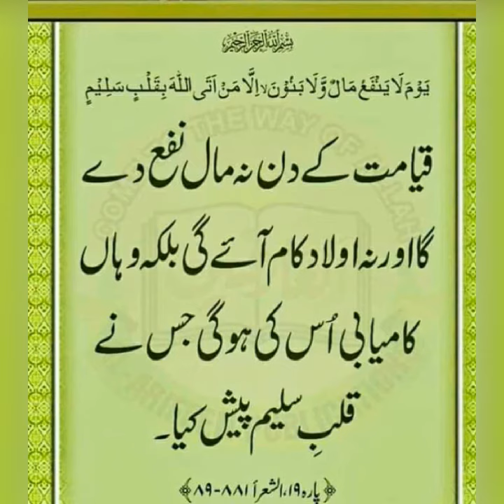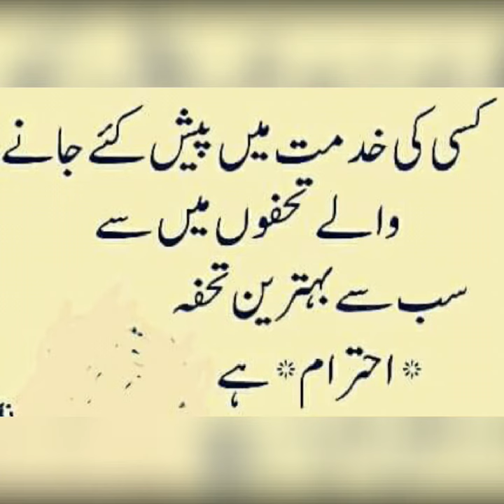عقلمندوں كى باتيں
Witty Quests of Witty People